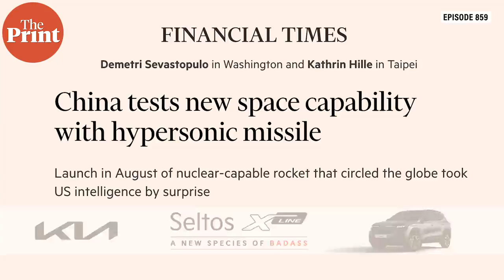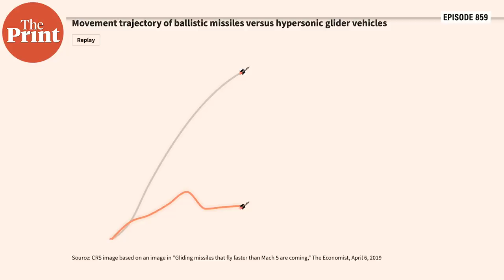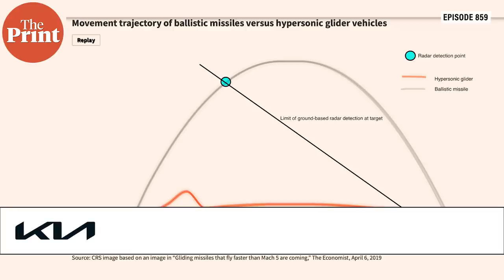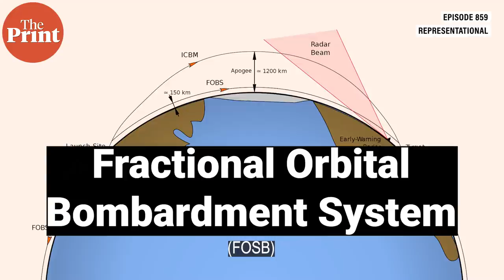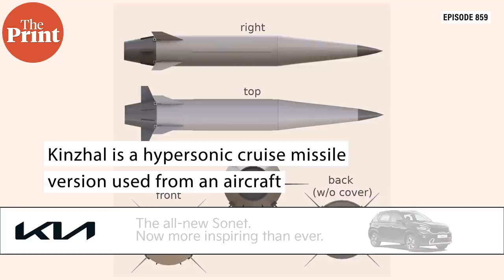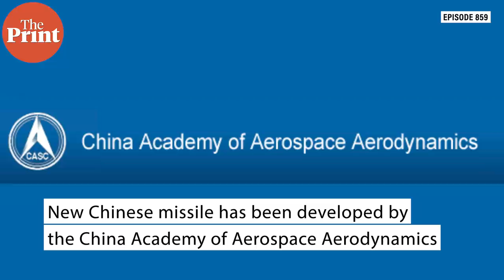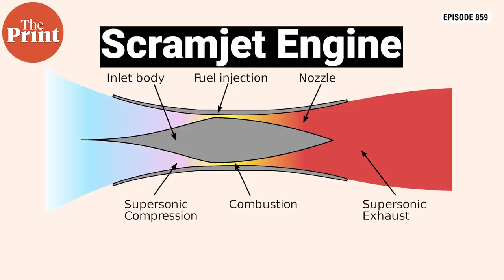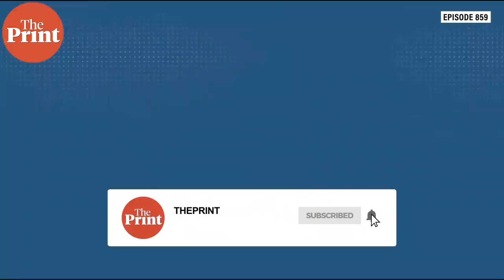Why has China's nuclear capable, hypersonic missile launch has shaken the strategic world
News has just broken that China launched launching a nuclear-capable hypersonic missile in August. Shekhar Gupta explains why this is a concern for the strategic world when Russia & US already possess hypersonic capabilities. What are ICMB, HGVs and where does India stand in the race of hypersonic missile systems in episode 859 of CutTheClutter